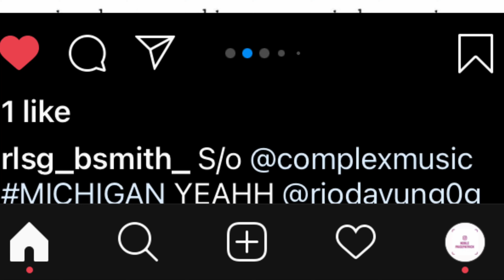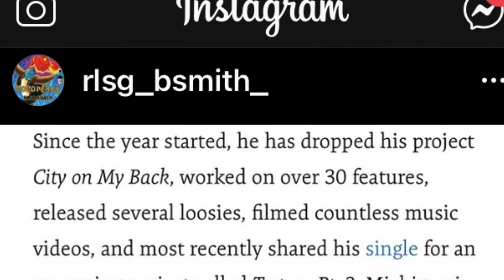RioDaYungOG RLSGBSmith LouieRay Script Talk 3 Bamondabeat FlickEmFilms - REACTION